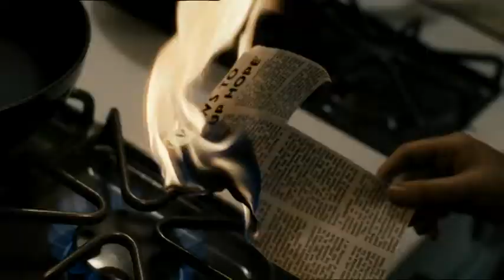DEAD GIRL | Trailer / Deutsch | Karen Moncrieff | ARTHAUS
Cast & Crew
Darsteller: Brittany Murphy, Toni Collette, Piper Laurie, Giovanni Ribisi, Rose Byrne, James Franco, Nick Searcy
Regie: Karen Moncrieff ("Blue Car", "The Keeping Hours")
Drehbuch: Karen Moncrieff
Kamera: Michael Grady ("Einfach zu haben", "Freunde mit gewissen Vorzügen")
Produktion: Eric Karten, Gary Lucchesi, Tom Rosenberg, Kevin Turen, Henry Winterstern

Als die schüchterne Arden die Leiche einer ermordeten jungen Frau findet, nimmt ihr ereignisarmes Leben eine jähe Wendung. Doch ihr Schicksal ist nicht das einzige, das mit dem Tod der schönen Krista verbunden ist. Während die angehende Gerichtsmedizinerin Leah auf dem Seziertisch ihre seit Jahren vermisste Schwester vermutet, entdeckt die Hausfrau Ruth eine Verbindung zwischen der Toten und ihrem eigenen Ehemann.
Mit überraschende Wendungen und einer abgründigen Atmosphäre entfaltet Karen Moncrieff in fünf Episoden ein fesselndes Filmrätsel. Durch ihre meisterhafte Inszenierung entsteht ein Thriller, der unter die Haut geht.